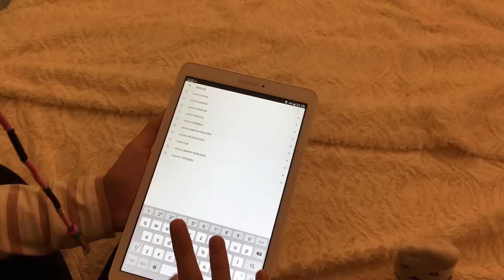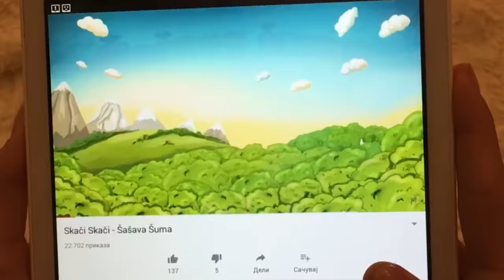DOŠAO JE KOD NAS! !!! GVOZDEN !!! BEŽIMO !!!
Pogledajte našu novu avanturu!
U goste nam je došao GVOZDEN!!!